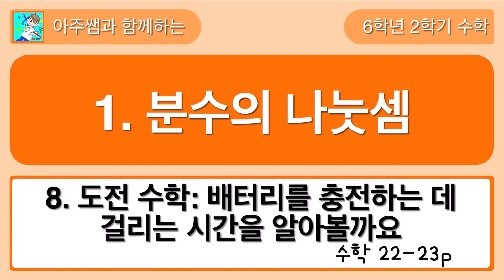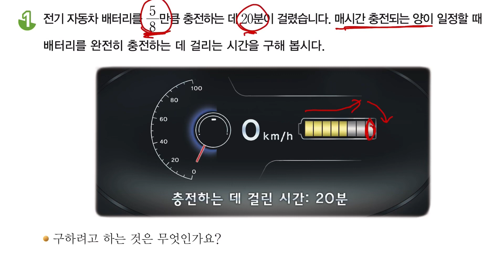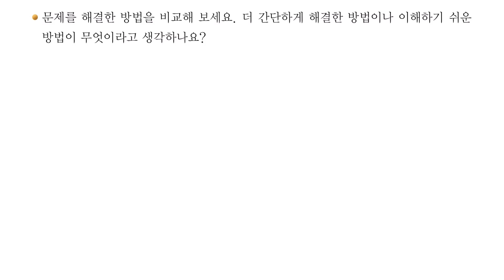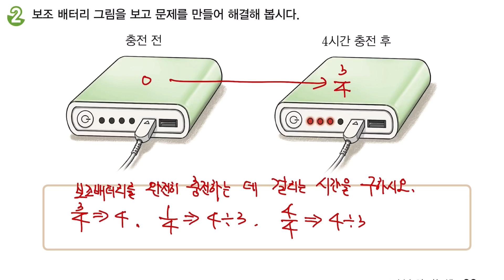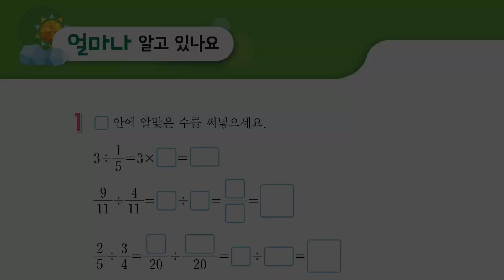6학년 2학기 수학 1단원 8차시 도전수학 - 배터리를 충전하는 데 걸리는 시간을 알아볼까요